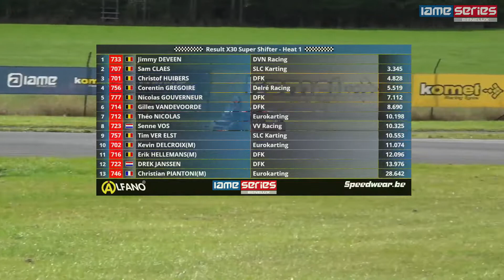2022 Round 5 Mariembourg X30 Super Shifter Heat 1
2022 Round 5 Mariembourg X30 Super Shifter Heat 1